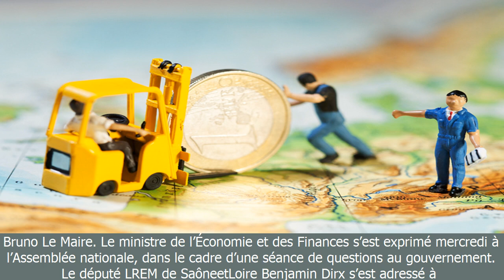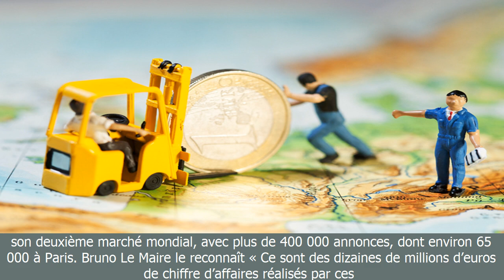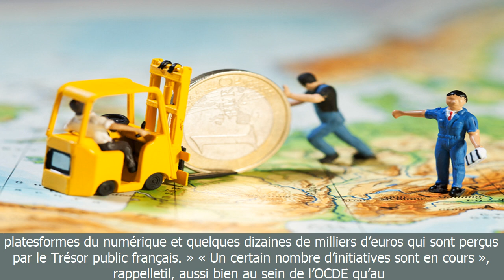Bruno le maire promet une initiative franco-allemande sur la fiscalité du numérique